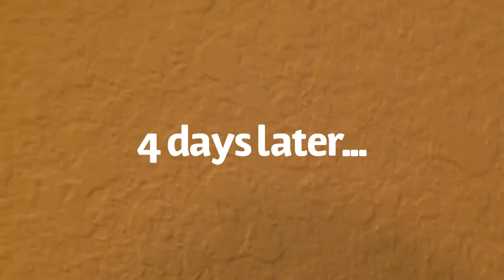The class president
Bowser jr and Mr.Frog are both running for class president which one will be class president fine out.